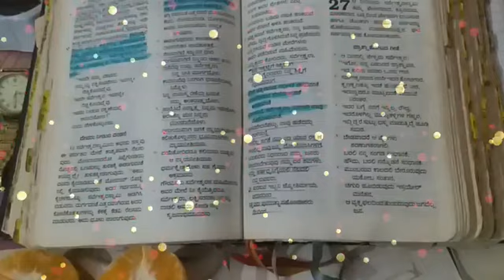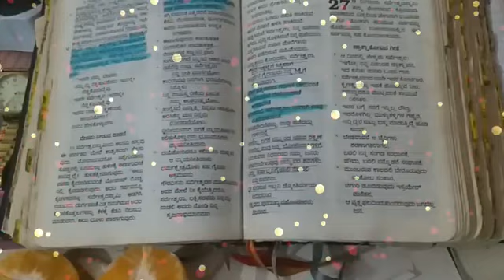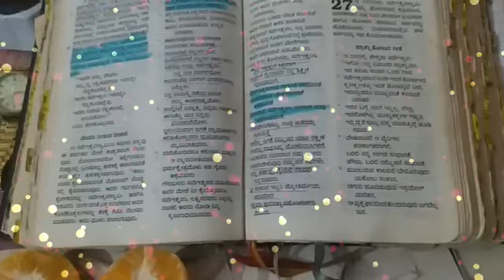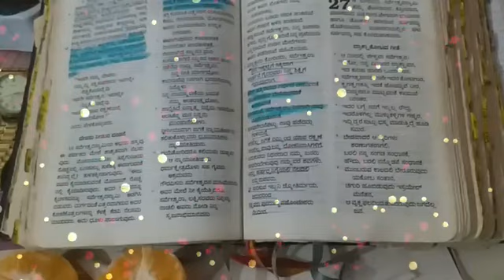ಈ ದಿನದ ಚಿಂತನೆ. ಧ್ಯಾನಿಸಿ 8 4.24